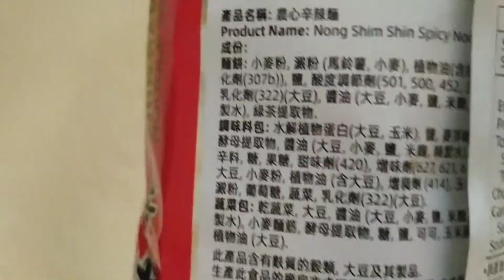Korean Spicy Noodle in Soup/ Just Vlogs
Comparing which noodle is more spicy.,the dried one or soup based noodle.